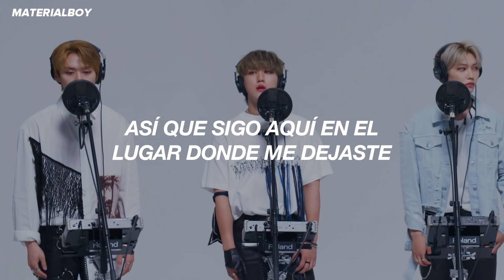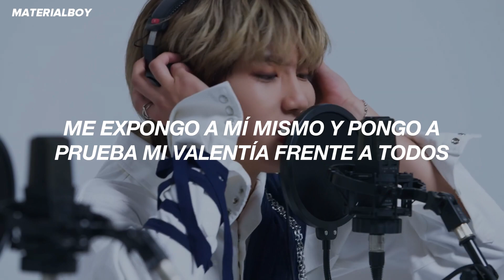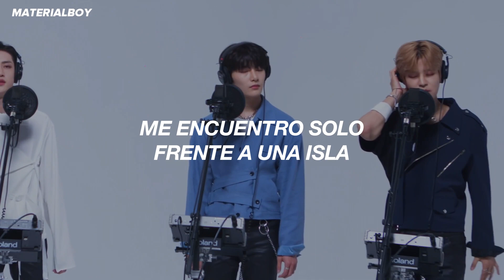Stray Kids - SLUMP [Japanese Ver.] // Sub. Español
Stray Kids - SLUMP (sub. español)
Stray Kids - SLUMP (lyrics)